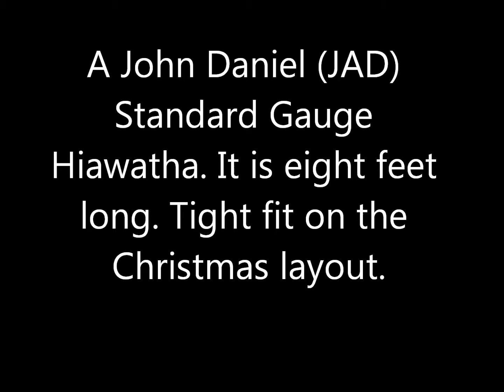JAD Std Gauge Hiawatha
JAD  Standard Gauge Milwaukee Road Hiawatha. It can  run on 42 inch track, despite being almost 8 feet long. John used McCoy motors and a Lionel style drum reverse mechanism. A very nice and attractive set.